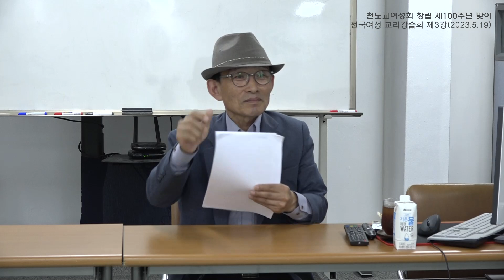천도교여성 100년, 전국여성 교리강습회 03강 (2023. 5. 19.)